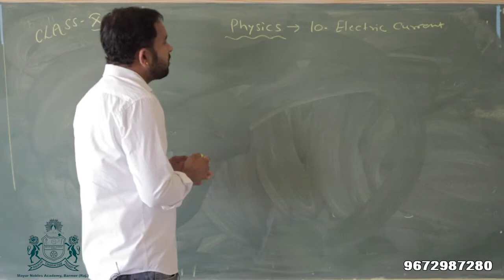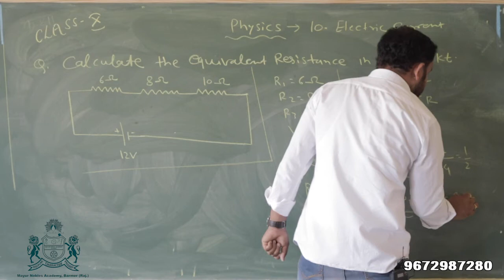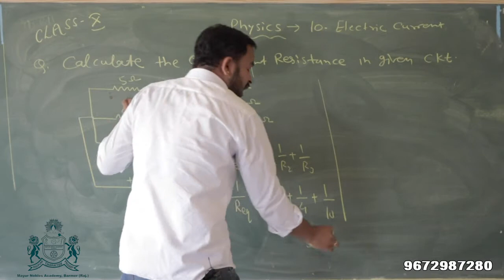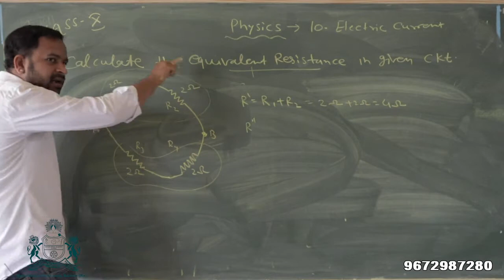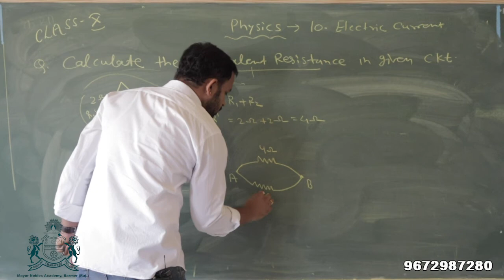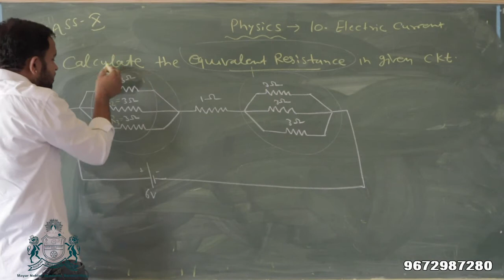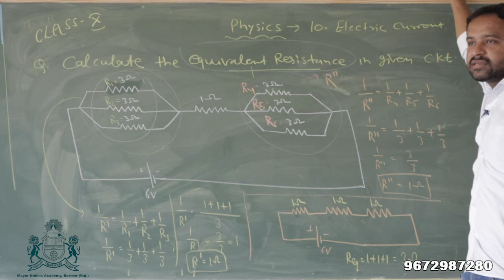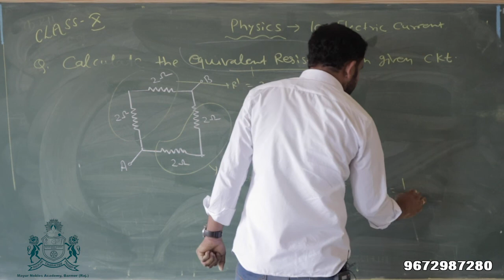CLASS 10th SCIENCE : LESSON 10 - ELECTRIC CURRENT (PART 7)